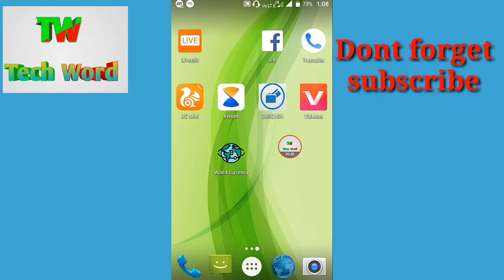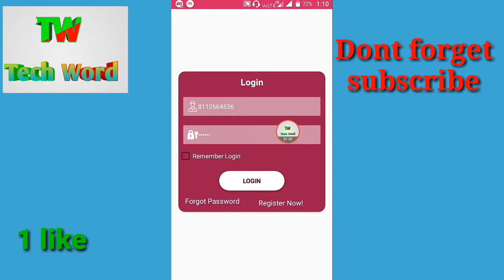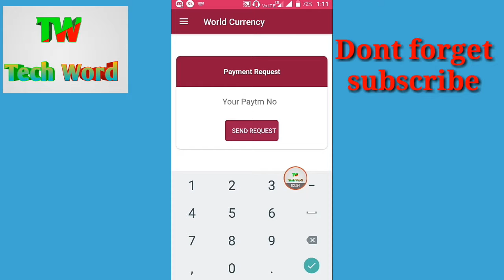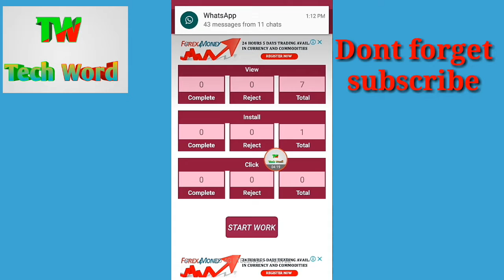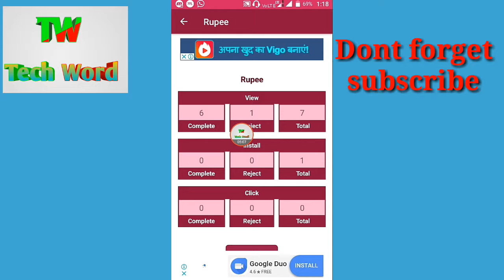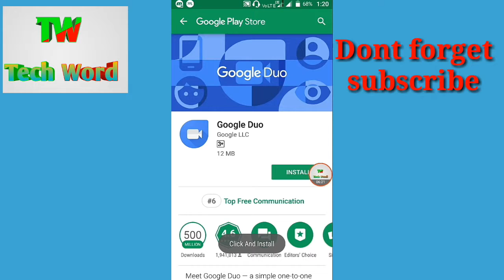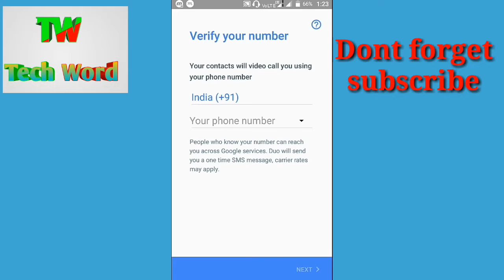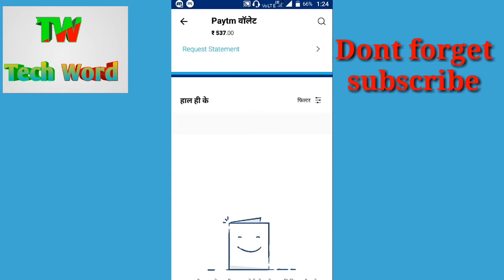【Proof】instsnt delay add 7Rs free Paytm wallet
Hi friend
आप इस चैनल पर प्रतिदिन टेक्निकल से सम्भन्धित विडियो उपलोड